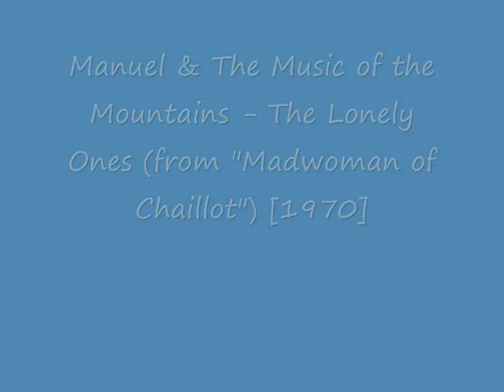Manuel & The Music of the Mountains - The Lonely Ones (from "Madwoman of Chaillot") [1970]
Track 5 from Manuel's 13th album, "Manuel And The Music Of The Movies", released in 1970.